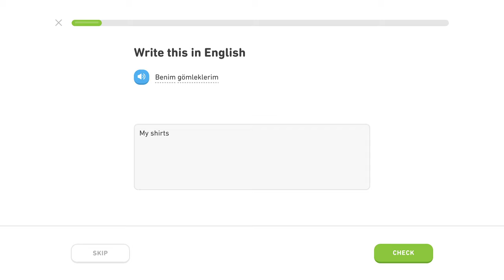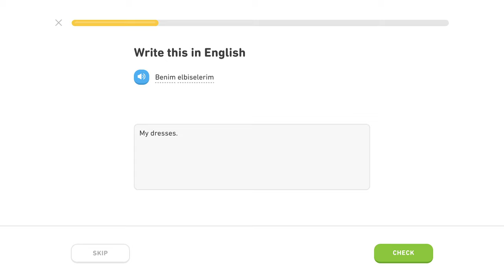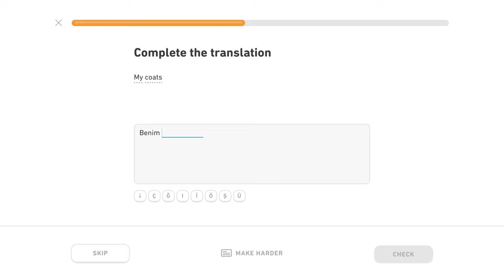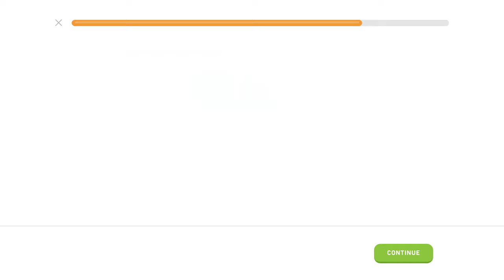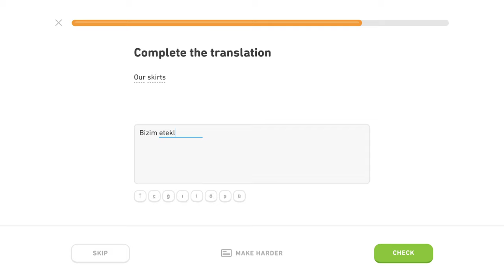🇹🇷 Oblečenie - Level 3/5, lekcia 0/2 - Turecky s Yetim